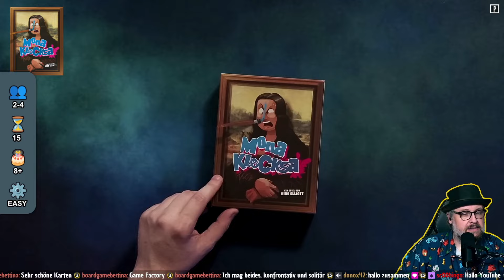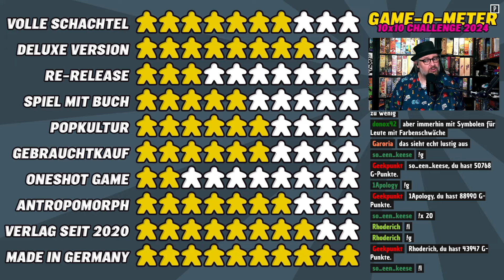MONA KLECKSA - Brettspiel - Der Pile ist geil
Die ungefilterte Meinung - live diskutiert mit dem Twitch-Chat am 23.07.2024

▬▬▬▬ 𝗯𝗮𝗾 𝗯𝘆 𝗴𝗲𝗲𝗸𝗽𝘂𝗻𝗸𝘁 ▬▬▬▬
Endlich Ordnung im Brettspielkarton.
⛔ Schluss mit Plastiktütchen!